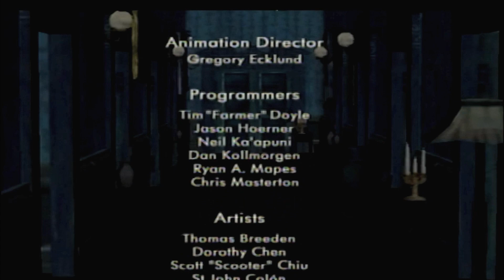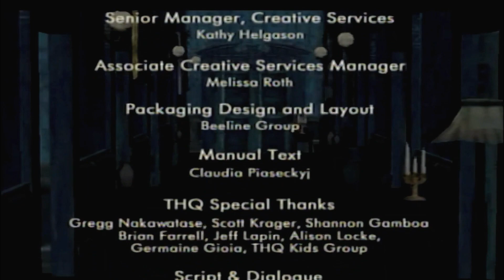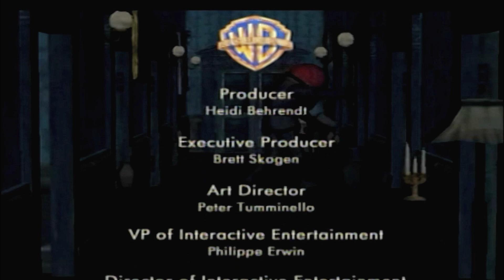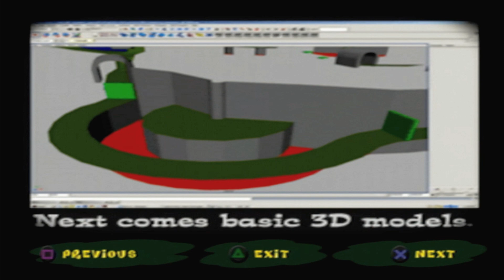Let’s Play Scooby Doo Night of 100 Frights PS2 100% Part 13 Mastermind Unmasked!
Hey Everyone! Today we unmask the Mastermind! :O